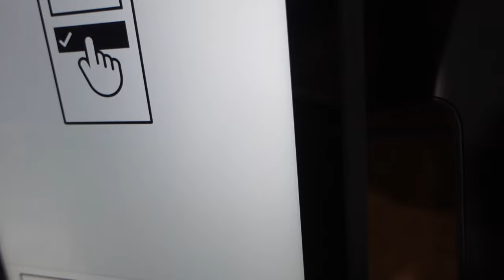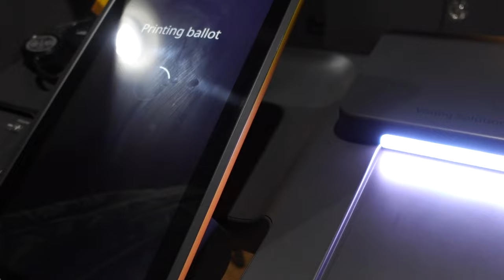VLOGMAS: FAMILY DRAMA | TREE FELL ON MY...| DOES VOTING REALLY MATTER Episode 37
Episode 37 - Family discussion gets heated with Mama Pinto. As things cool down a huge tree falls and destroys. Zakiya and Pinto go vote and during voting, Zakiya pushes Pinto's button.

Love Y'all
ZakiyaLovesPinto